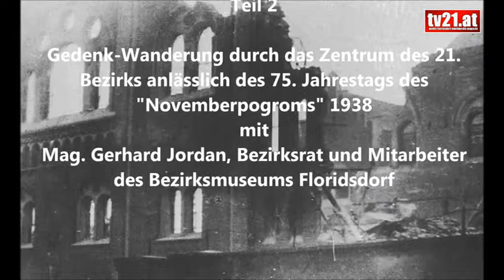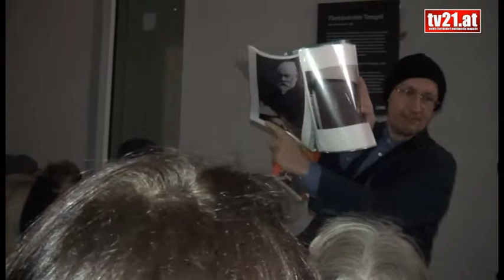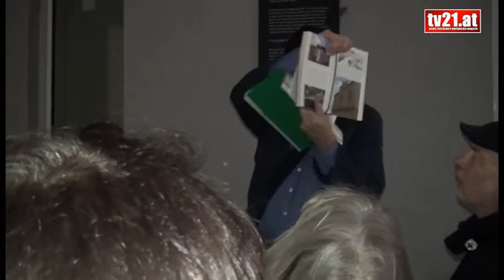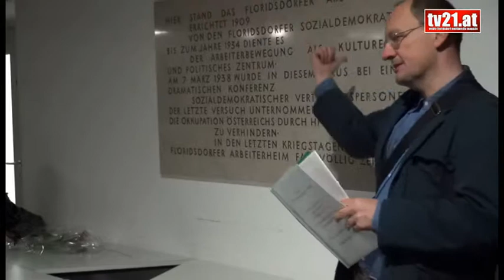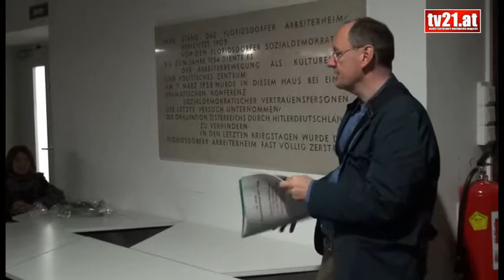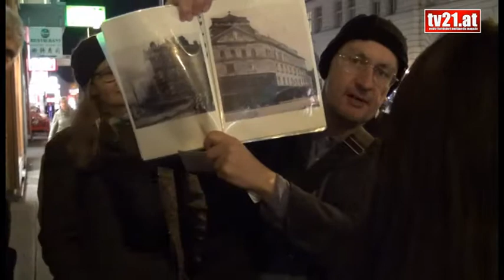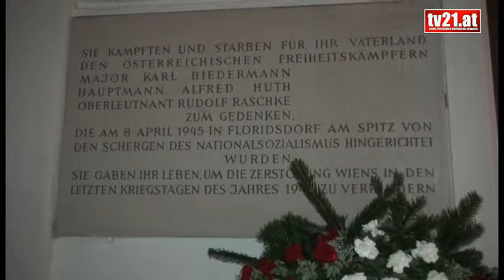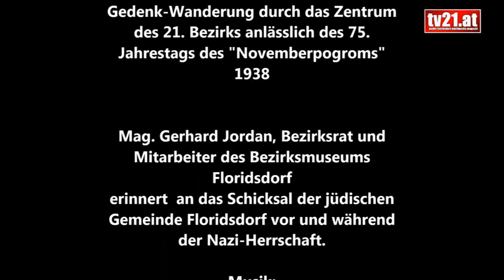Auf den Spuren der jüdischen Gemeinde Floridsdorfs Teil 2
Gedenk-Wanderung durch das Zentrum des 21. Bezirks anlässlich des 75. Jahrestags des "Novemberpogroms" 1938
Gedenk-Wanderung durch das Floridsdorfer Bezirkszentrum  - u.a. Freytaggasse/ehemalige Synagoge, Haus der Begegnung (ehemaliges Arbeiterheim, Ansprache Gemeinderat a. D. Hans Schiel), Floridsdorfer Hauptstraße, Am Spitz -
mit Mag. Gerhard Jordan, Bezirksrat und Mitarbeiter des Bezirksmuseums Floridsdorf.
Erinnert wird an das Schicksal der jüdischen Gemeinde Floridsdorf vor und während der Nazi-Herrschaft.